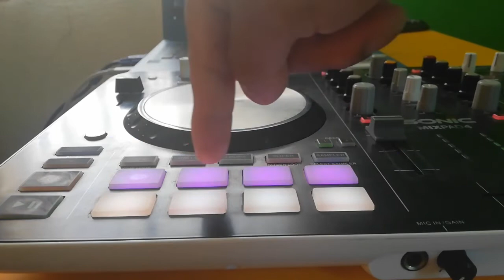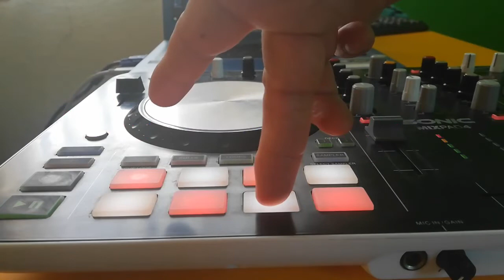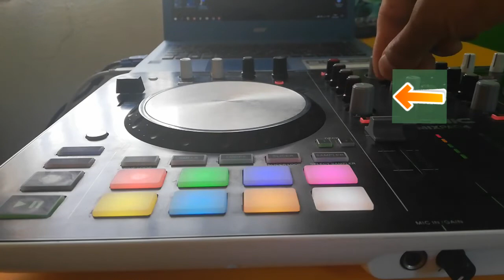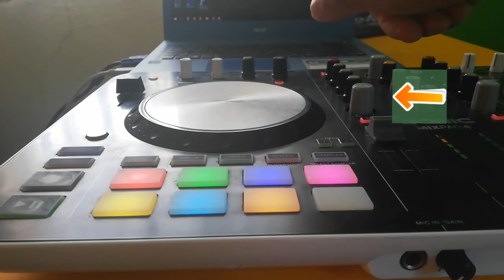ESTO ES PARTE DEL MAPPER 2019 | SONIC Y ULTRASOUND MIXPAD | inf. por Facebook